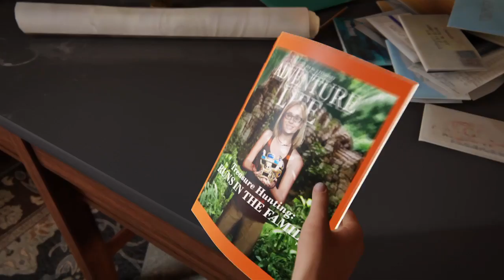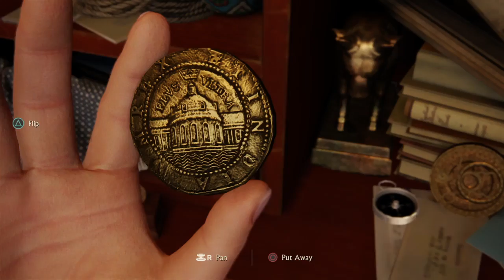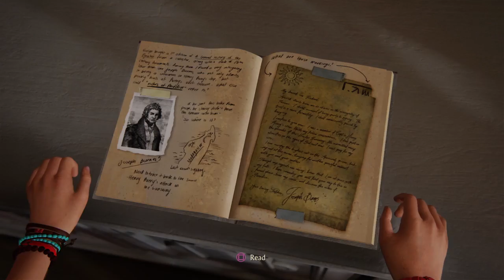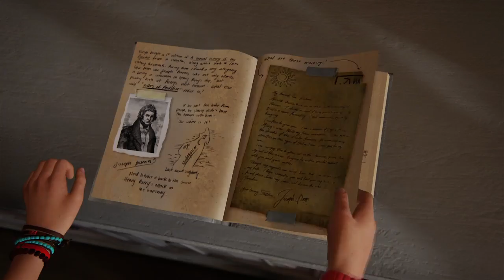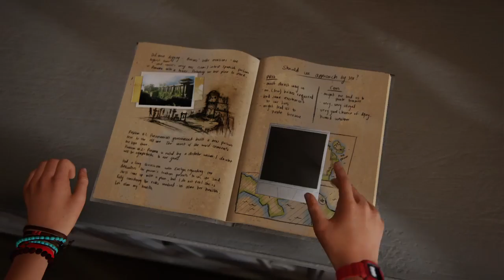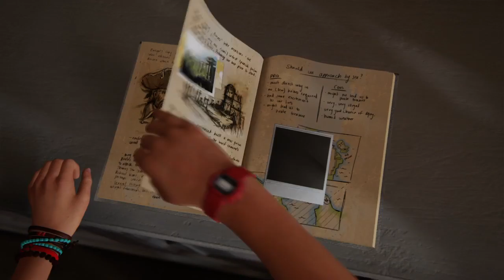Uncharted 4: A Thief’s End™ Wit Young Dre 95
My Parents Are Who! #3